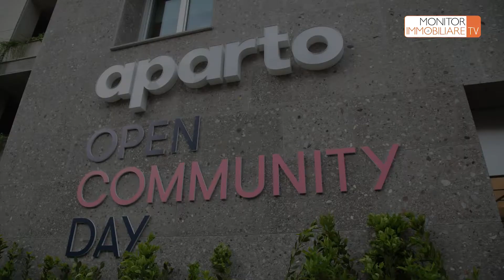Hines inaugura aparto Milan Giovenale: Abbadessa (Hines)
Integrare l’esperienza di studio universitario con stimoli che permettano ai ragazzi di coltivare il proprio potenziale, sviluppare le soft skill e crescere in un contesto di relazioni positive. È la visione di aparto, brand internazionale di Hines dedicato allo student housing, che si occupa della gestione diretta di 15 residenze universitarie in Europa, con oltre 5.000 posti letto e più di 70.000 mq complessivi.